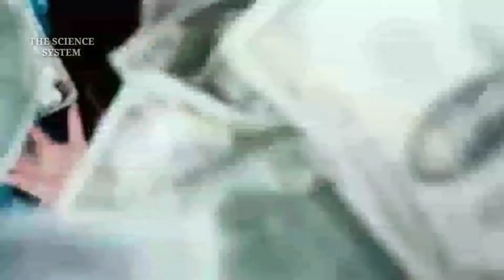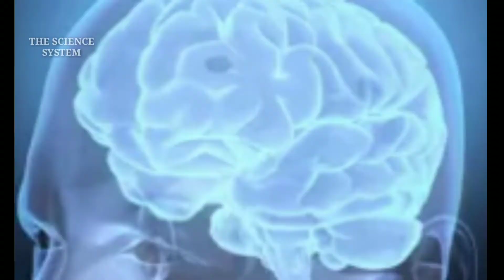अंतरिक्ष से गिरा सोने का उल्कापिंड | Golden Asteroid / TSS SPACE SERIES EPISODE NO. - 3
अंतरिक्ष से आया पहाड़ जैसा सोने का उल्कापिंड  ! GOLDEN ASTEROID - Most Expensive asteroid fallen on earth / TSS SPACE SERIES EPISODE NO. - 3

Description:-
NASA is eyeing up a nearby asteroid that contains enough gold to make everyone on Earth a billionaire.

Psyche 16 is nestled between the orbits of Mars and Jupiter and is made of solid metal. As well as gold, the mysterious object is loaded with heaps of platinum, iron and nickel.

In total, it's estimated that Psyche's various metals of a worth a gargantuan $10,000 quadrillion.

That means if we carried it back to Earth, it would destroy commodity prices and cause the world's economy – worth $75.5 trillion – to collapse.

We've known about Psyche 16 for a while, but its potential to cause havoc on Earth was recently touched upon by a veteran miner.

"The 'Titans of Gold' now control hundreds of the best-producing properties around the world," he told Oil Price.

"But the 4-5 million ounces of gold they bring to the market every year pales in comparison to the conquests available in space."

Nasa is launching a mission to probe the asteroid in summer 2022. Dubbed the Discovery Mission, it will arrive at Psyche 16 around 2026.

But bringing back an asteroid of this value could completely wipe out our global economy.

Two space mining companies – backed by big name celebs – are gearing up for a gold rush after asteroid ownership was made legal in 2015.

Deep Space Industries and Planetary Resources each have their eyes on the 2011 UW158 asteroid which is twice the size of the Tower of London and worth up to $5.7 trillion.

Voice  by - GAURAV
VIDEO BY - GAURAV
EDITING BY-GAURAV

3). रश्मी बनी दुनिया की पहली हिंदी बोलने वाली रोबोट | world's first hindi speaking humonoid robot

Lets meet in next video, have a good day